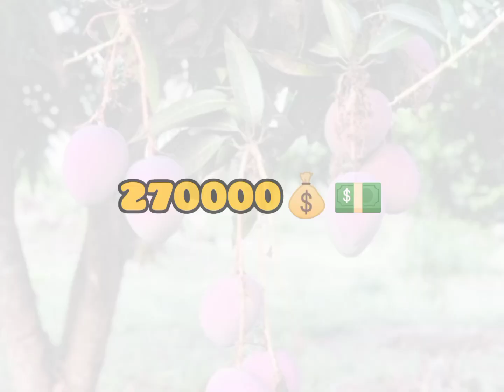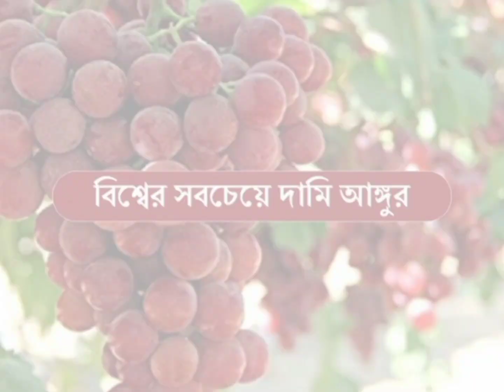top 5 expensive fruits video😮//top best amozing fresh fruits//First game//fact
top 5 expensive fruits video
today top 5 expensive fruits video
top best amozing fresh fruits
best 5 interesting fruit satisfying video
today best 5 interesting fruit satisfying video
top best amozing satisfying video
today top best amozing satisfying video
top best 5 fact video
today top best 5 fact video
vairal short and fact video
Best 5 most satisfying video
Best 5 amozing fact video
Today best 5 most satisfying video
today best 5 amozing fact video
most 5 interesting satisfying video
best 5 interesting fact video
top best 5 interesting fact video
satisfying short video today
top 5 skilled workers satisfying video
today best 5 fact video
today top 5 skilled workers satisfying video
vairal satisfying short video
vairal short video
vairal fact short video
interesting facts
omg 5 satisfying video
omg top 5 interesting satisfying video
top 5 fact video
top best 5 satisfying video
Satisfying video top 5
first game
short video
today satisfying video
today short video
today best satisfying video
today short and fact video
whatsapp status satisfying video
whatsapp status short fact video
whatsapp status short video
amozing satisfying video
bangla satisfying video
bangla fact video
fact video bangla
best 5 satisfying video
Bangla video satisfying short
most five satisfying video today
fact video today
video best
first game best 5 most satisfying video
first game satisfying video
most 5 satisfying video
most 5 fact video
today best five fact video
short video
short video first game
first game short video
fact short video
satisfying video short video
satisfying short video
short video fact
short video satisfying
satisfying video
fact video
new fact video today
top fact video today
new satisfying video
today best short video
best short video

         THANKS ❤️